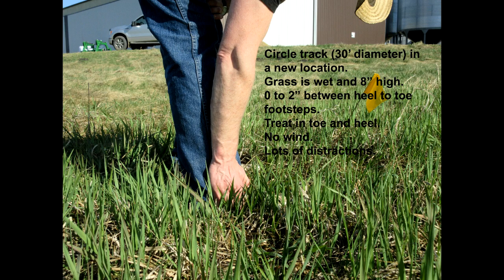SH101: Video #19 - Circle Tracks (Part 3)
SH101: Introduction to IPO Tracking (Shade Whitesel)